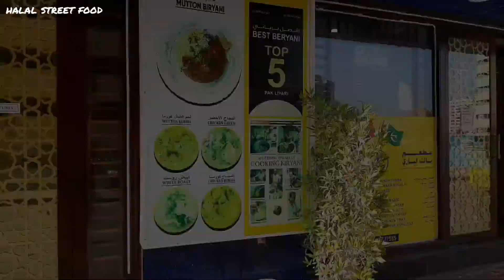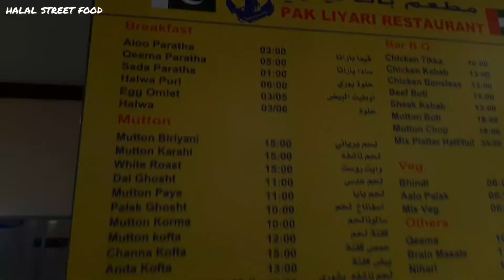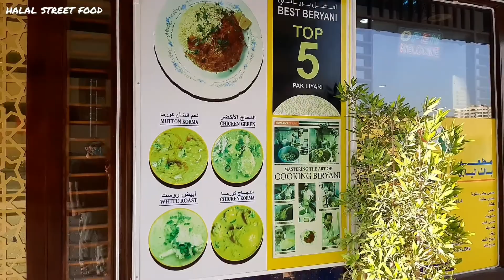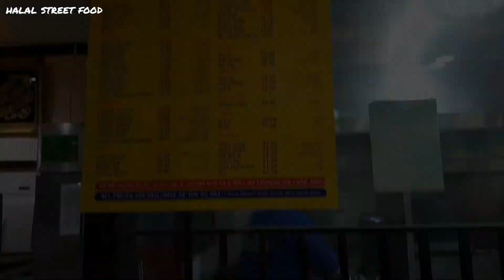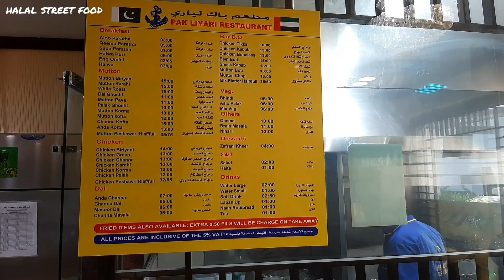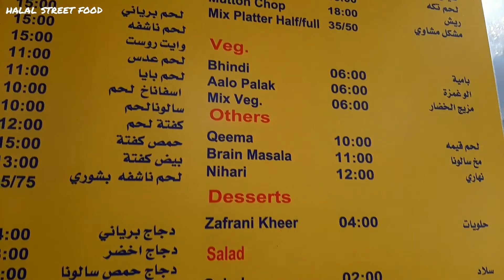DUBAI BIRYANI | PAK LIYARI DUBAI | PAK LIYARI BIRYANI RECIPE | BEST BIRYANI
Check Amazon Spices:
Amazon UAE
Mobile Phones

Pak liyari restaurant Al nahda
Al talal tower behind Sahara center - Dubai

DUBAI'S BEST BIRYANI | PAK LIYARI MUTTON BIRYANI RECIPE | DUBAI STREET FOOD | أفضل برياني في دبي

liyari biryani recipe, biryani,
pak liyari Dubai,
dubai best biryani, dubai's best biryani, dubai best biryani recipe,
 pak liyari restaurant dubai, pak liyari, pak liyari biryani, pak liyari biryani dubai, pak liyari biryani/best biryani in dubai, pak liyari restaurant, pak liyari al nahda,

simple mutton biryani, restaurant style biryani recipe, how to make world's best biryani, dubai street food, Dubai's famous biryani, how to make biryani, biryani banane ka tarika,

 best biryani recipe, best biryani in dubai, best biryani in the world, best biryani rice, best biryani masala powder recipe, best biryani in UAE,
biryani recipe, biryani banane ka tarika, biryani masala powder recipe, biryani rice, biryani rice recipe, biryani masala biryani recipe,
mutton biryani, mutton biryani recipe, mutton biryani in tamil mutton biryani,
tastiest biryani in the world, tastiest biryani recipe, tastiest biryani, tasty biryani, tasty biryani recipe in hindi, tasty biryani banane ka tarika, tasty biryani recipe in urdu, tasty biryani eating, tasty biryani recipe,

dubai vlog 2021, dubai vlogger,
Dubai, nice life travel, my dubai, dubai vlogs

dubai'nin en iyi biryanisi, biryani nasıl pişirilir, biryani tarifi,
दुबई की सबसे अच्छी बिरयानी, कैसे पकाएं बिरयानी, बिरयानी रेसिपी,
أفضل برياني في دبي ، طريقة طبخ برياني ، وصفة برياني ،
le meilleur biryani de dubai, comment faire cuire le biryani, recette de biryani,
biryani terbaik dubai, cara memasak biryani, resep biryani,
ദുബായിയുടെ മികച്ച ബിരിയാണി, എങ്ങനെ ബിരിയാണി പാചകം ചെയ്യാം, ബിരിയാണി പാചകക്കുറിപ്പ്,
दुबईची सर्वोत्कृष्ट बिर्याणी, बिर्याणी कशी शिजवायची, बिर्याणी बनवण्याची कृती,
el mejor biryani de dubai, cómo cocinar biryani, receta de biryani,
துபாயின் சிறந்த பிரியாணி, பிரியாணி எப்படி சமைக்க வேண்டும், பிரியாணி செய்முறை, InayatVlogs Inayat_Vlogs , Dubai city , Dubai city vlog